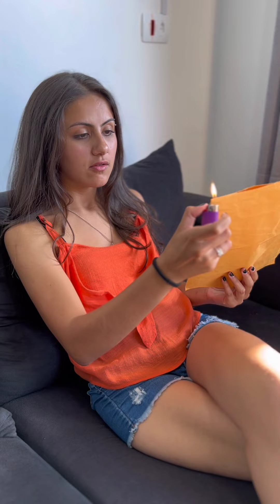Melhor amiga com seu marido fez essa mulher de boba, ela deu volta por cima e ficou incrível!